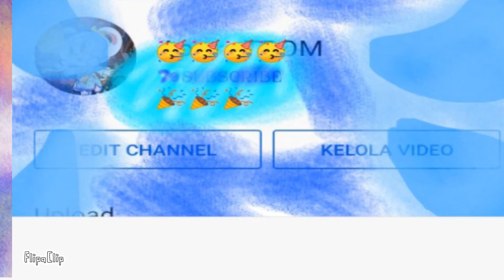PARTY SUBSCRIBE 79 PETS